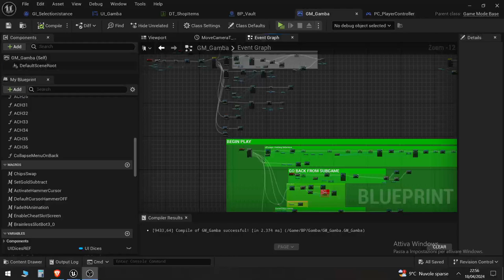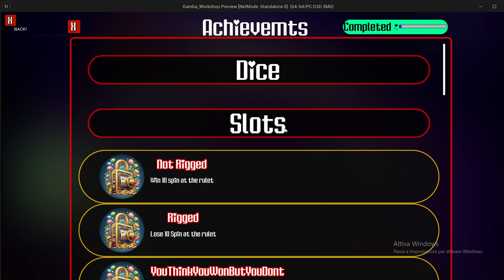Gable Vault Update Pre-Alpha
Just some junk of main menuing of a random project i made to make some practice.

Music Homesren Credit to :
《N●!Z》 - Zato -